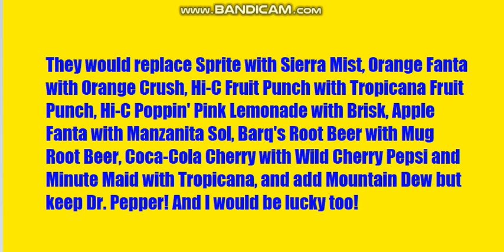If Cici's Pizza ever switches to Pepsi Products and ditch Coca-Cola...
Look, I don't hate Coca-Cola or Sprite, I just prefer Pepsi and Sierra Mist because they taste the best!